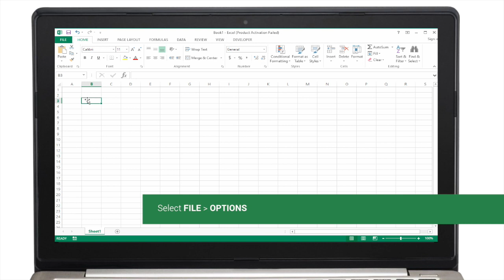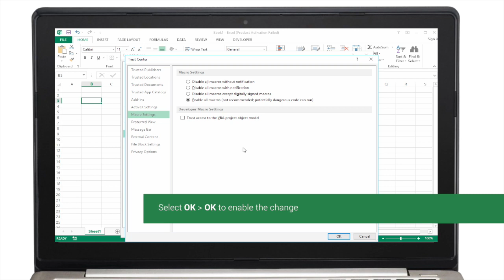Enable Macros in Excel - Excel Tutorial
Enable Macros in Excel
Macros in Tutorial